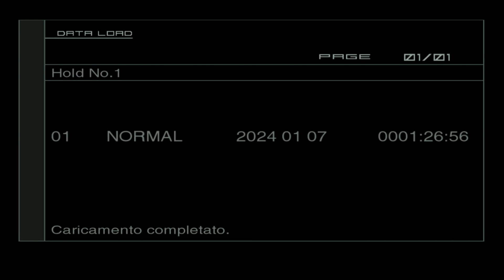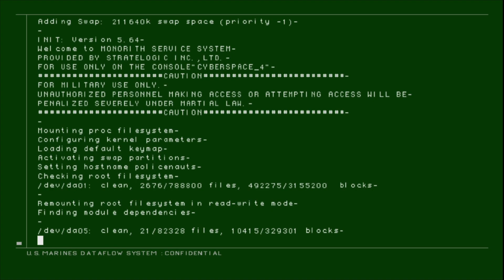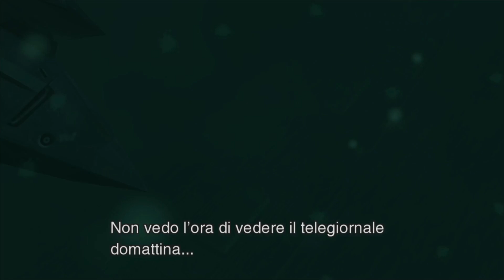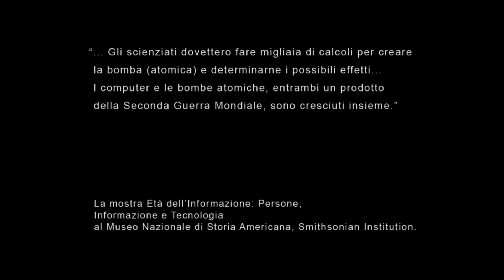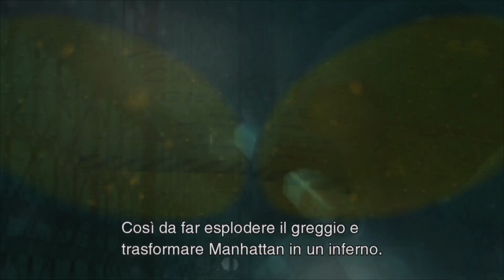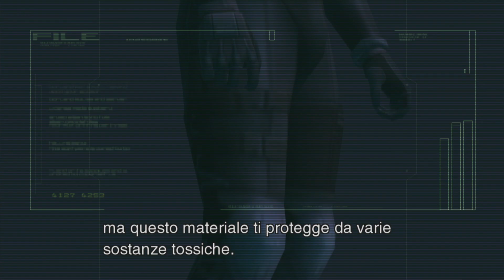Metal Gear Solid 2- Troviamo il Metal Gear - Gameplay ITA - Ep. 3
Arrivati nella stiva, senza farci vedere dai Marines, finalmente troviamo il Metal Gear e facciamo le nostre foto...ma una vecchia conoscenza decide di riprenderselo...